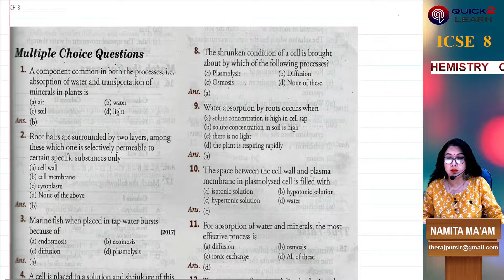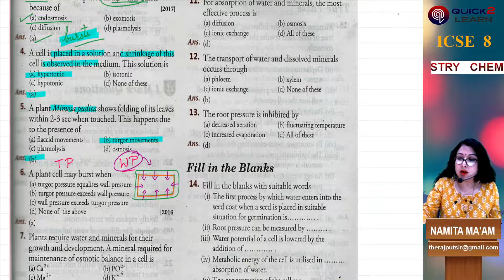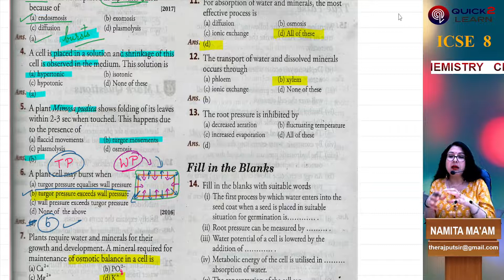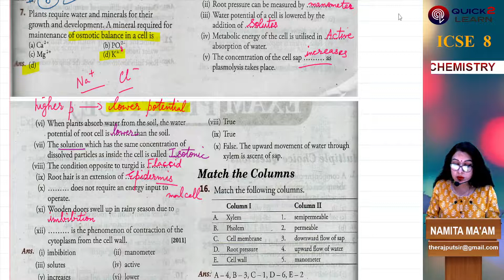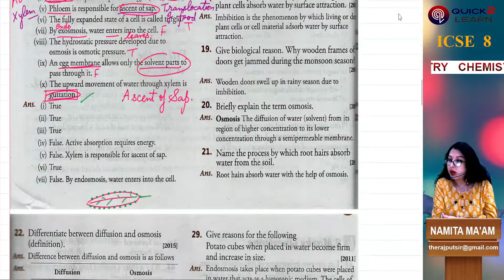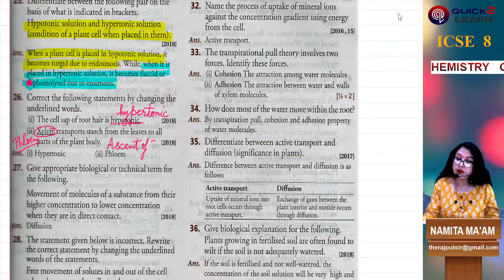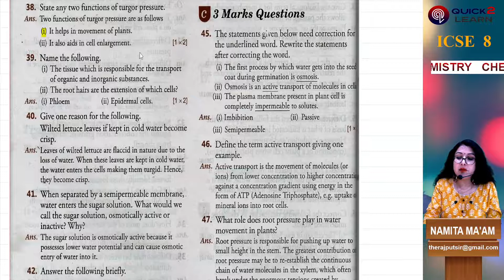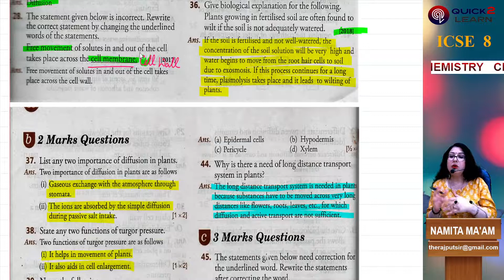ICSE CLASS X BIOLOGY CH-3 ABSORPTION OF WATER BY ROOTS - PART 1, ONE SHOT REVISION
In this lecture the complete chapter has been revised with the help of various types of questions which are asked in ICSE BOARD EXAMS.